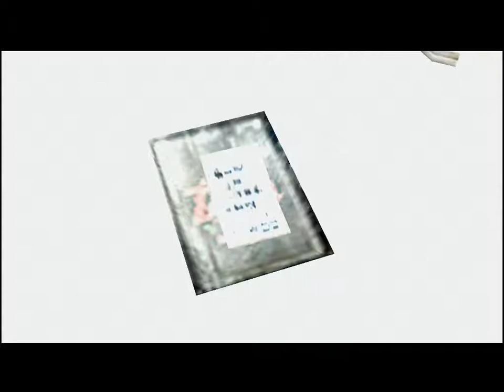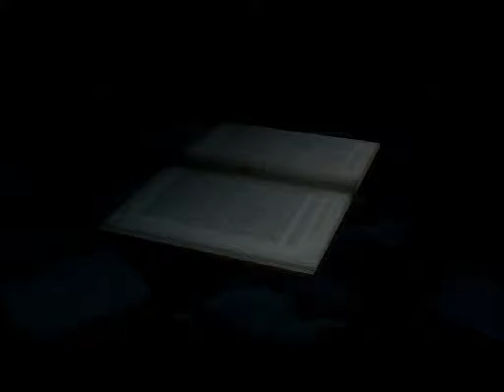(PC) Fahrenheit: Indigo prophecy - 01 - El asesinato en la cafetería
Venga, vamos a empezar.